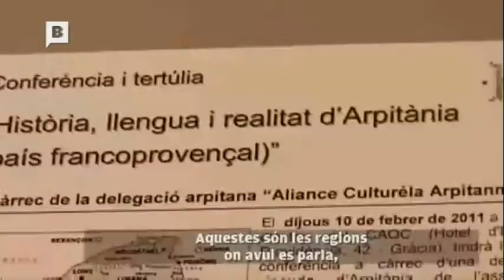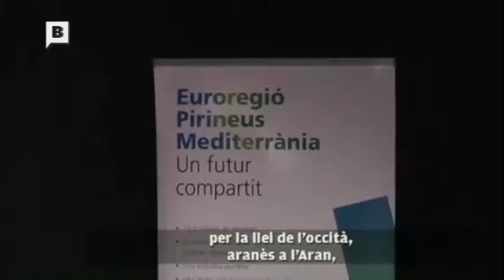11/02/2011 Infòc BTV (informatiu en aranès)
En Farri presenta aquest informatiu, l'Infoc, que va emetre BTV i que parla de la ballada que Mirabèl va fer  al CAT dins de la 24a edició del Festival Folk Internacional Tradicionarius el dia 11 de febrer del 2011